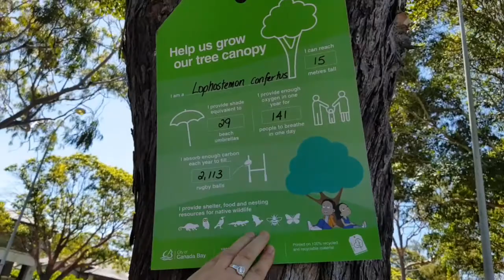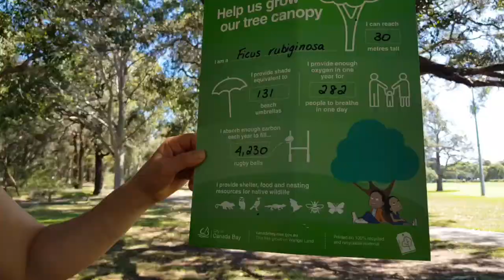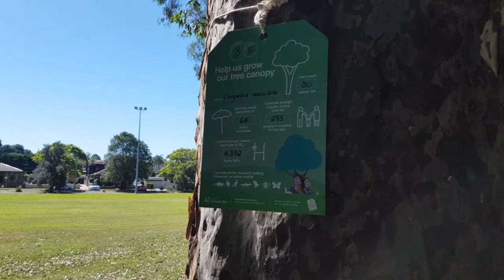🌴 Сколько Кислорода Вырабатывают Деревья. Какая Польза от Деревьев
Сколько Кислорода Вырабатывают Деревья. У некоторых деревьях в парке Сиднея в районе Стрэтфилда есть интересные таблички на которых указано:
  + Сколько кислорода вырабатывает такое дерево за год, и сколько людей могут дышать этим количеством кислорода в день. У первого дерева = 141 человек может дышать 1 день тем объемом, который вырабатывает дерево за год.
  + Сколько углекислого газа поглощает в виде количества мячей для регби (продолговатых)
  + Сколько тени дает дерево = в ввиде количества пляжных зонтиков
  + Какой высоты достигают такие деревья
  + А в конце указано, Какая еще Польза от Деревьев для разных животных: Опосумов, Птиц, ящериц, насекомых, летучих мышей...
Дерево обеспечивает их укрытием, едой, местом для гнезда...
Извините, мы с Маритой общаемся на 3 языках: латышском, русском и английском...

🌴🐾 🎥  Наш канал предназначен для тех, кому интересна жизнь, приключения, путешествия и просто для тех, кто любит вдохновляющий позитив и что-то доброе, открывающее сердца для новых свершений. Мы рассказываем об Австралии, о животных, о природе, о воспитании детей и о лучших побуждениях человека - о стремлении менять мир к лучшему.

Меня зовут Светлана Захарова. Я начала вести этот канал еще в 2008 году, когда мы с мужем переехали в Австралию из Латвии. Я стараюсь не рассказывать о плохом, а концентрироваться на том, что удобно показать и детям. Поэтому канал точно подходит для просмотра всей семьей.